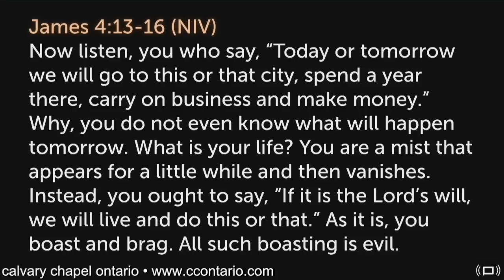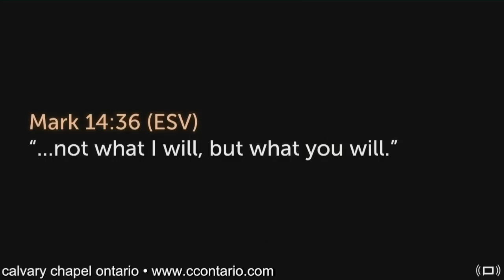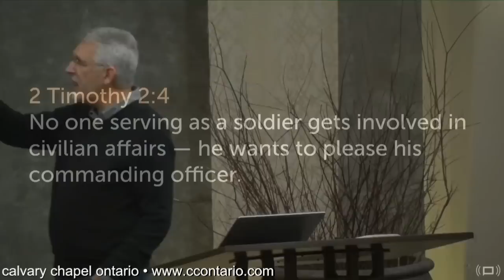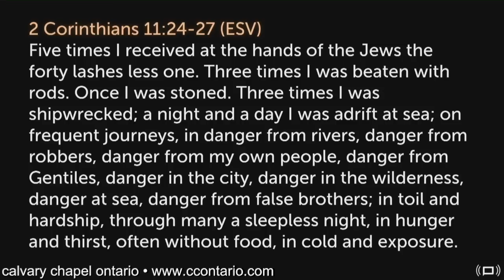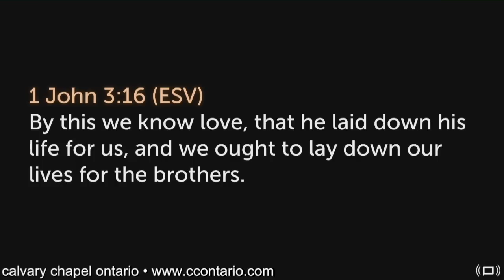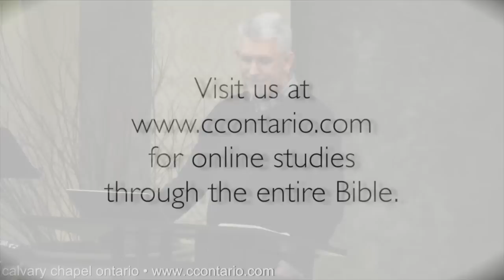Philippians 2 (Part 3) :19-30 • Two faithful Men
A chapter-by-chapter and verse-by-verse study of Philippians taught by Pastor Paul LeBoutillier of Life Bible Ministry.